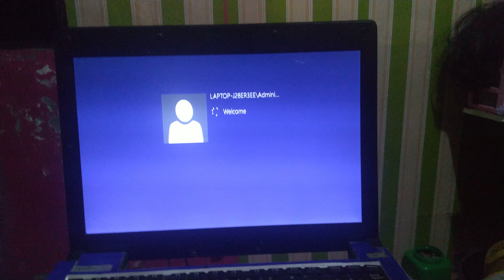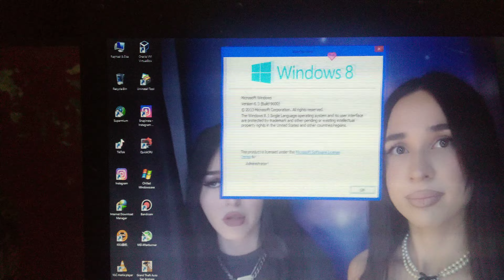Windows 8.1 Bootup Time (Sweet N' Sour Elsa Arca & Nevada)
Hello Everyone!

Rules!

Love,RamGalitYT
Love,RaphaelEmanGalit
Love,ElsaArca
Love,KikaKim
Love,ToniGonzaga
Love,Nika
Love,PrincessAmelia
Love,NEVADA
Love,nevaaadaa
Love,SiaJiwoo
Love,KimChiu